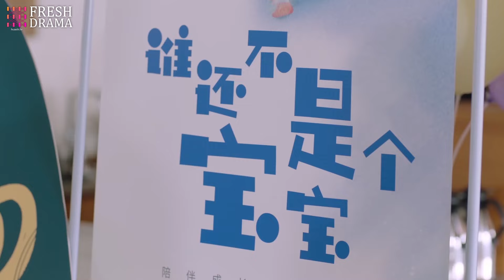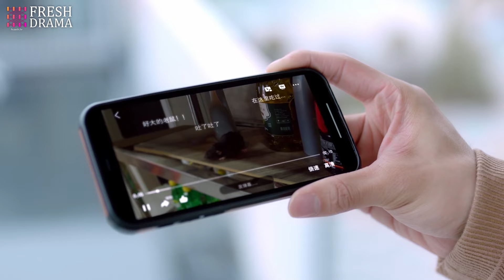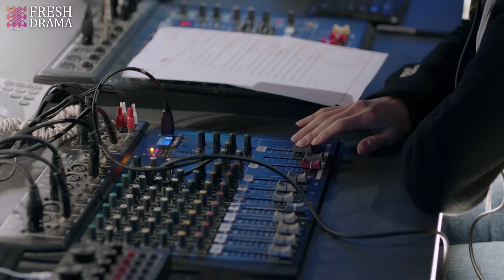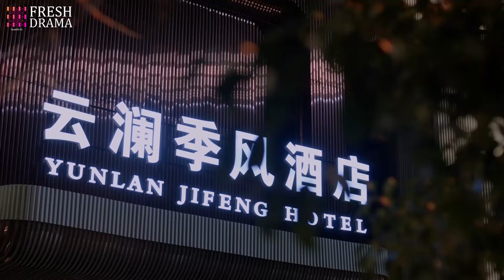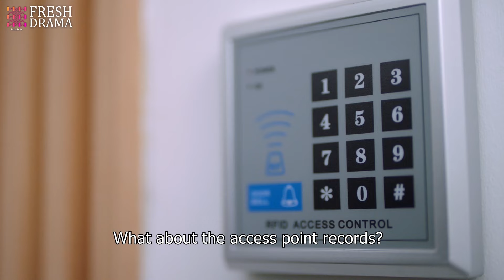【Multi-sub】EP08 | The Day I Met You | Reuniting with My Ex After a One-Night Stand | Hidrama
Synopsis:
He Xiao Ran is the MC of a late-night radio show. But events that tainted the last few years of her life as a student still haunt her. She secretly loved Xiao Shang Qi , a close male friend. But instead of ending up with him, she had to watch on helplessly as he pursued his dreams of love with another woman – their mutual friend Chen Fei Er. She was forced to endure the heartbreak of watching the man she loved begin a relationship with her close friend. And for the sake of the friendships she valued, she kept her feelings under lock and key.

Eventually, she moved away and began working as a radio DJ. But her past comes back to bite her eight years later when Xiao Shang Qi comes to town after spending a long time abroad. He has been tasked with turning around the fortunes of an exclusive hotel that has fallen on hard times. Their paths cross again, and this time Xiao Shang Qi appears determined to right his previous wrongs. He tells her that he has never stopped thinking of her. But is it too late for reconciliation? Or could Cupid find a way to turn back the clock on a relationship that never was... but always should have been?

Episodes: 36

Genres:  Romance

Subtitles: Multi-sub [CC]